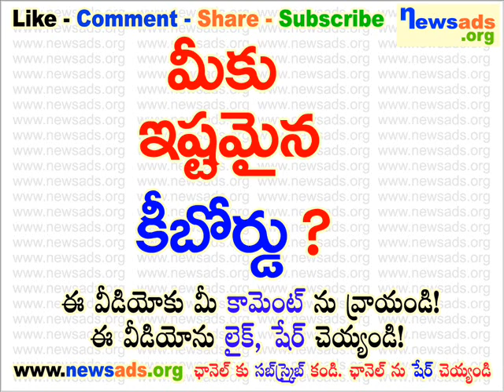మీకు ఇష్టమైన కీబోర్డు?